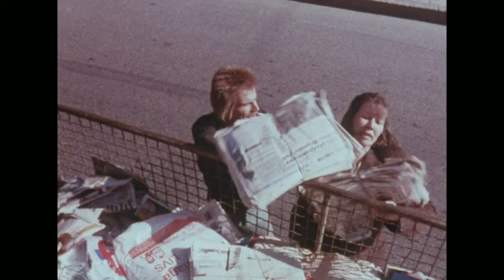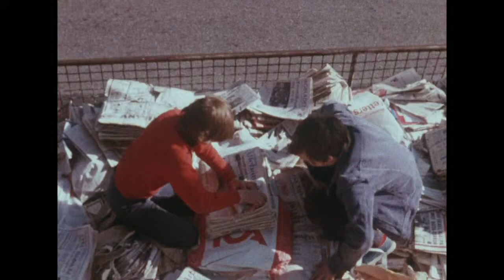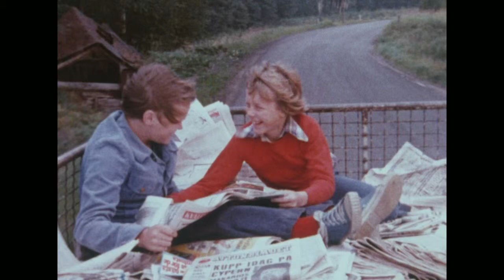Upp med händerna Del 2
Bergsklättrare på Mount Möblerest och en ljudlös berättelse.
Programserien är ett träningsprogram av Einar och Gunnel Linde för alla som vill kunna prata under vattnet, viska genom dånet, prata med döva på deras eget språk och förstå på långt håll.
Sketcher med Lasse Åberg och Moltas Erikson.